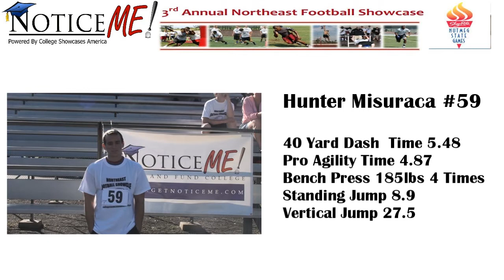Number 59 Hunter Misuraca